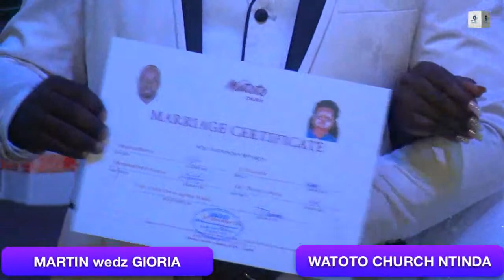MARTIN Wedz GLORIA CHURCH SERVICE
Love is a beautiful feeling